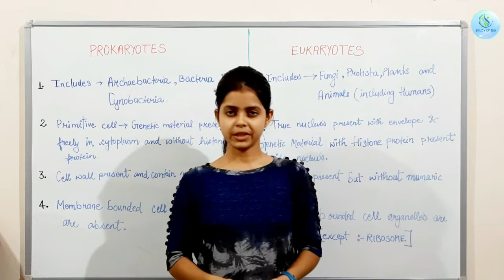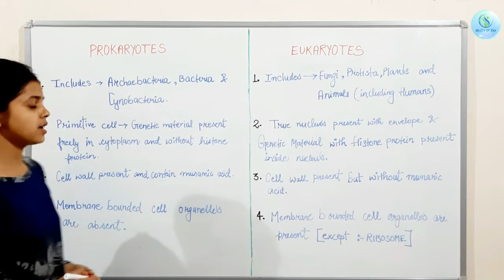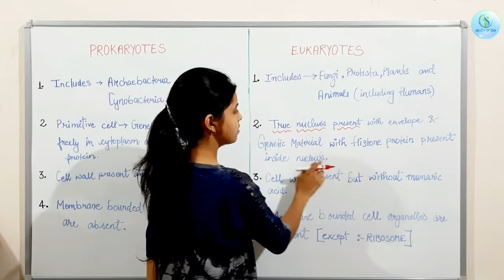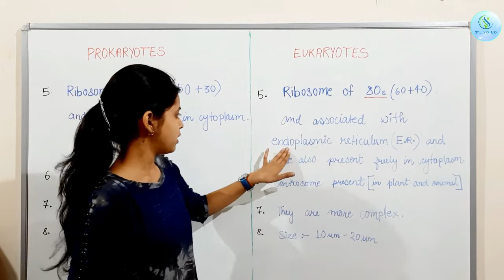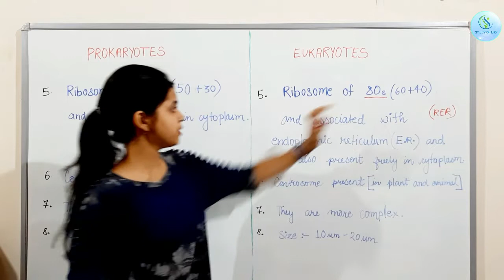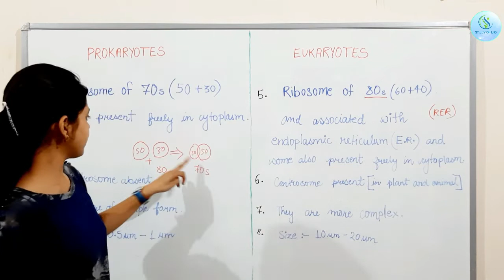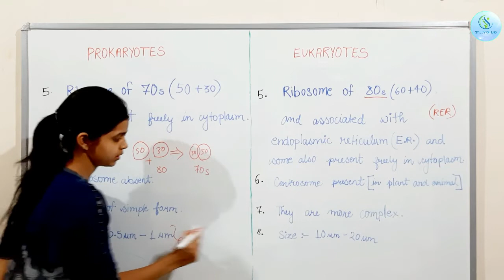Difference between prokaryotes and eukaryotes || in Hindi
Study of bio

Difference between prokaryotic cell and eukaryotic cell.

what is cell their types?